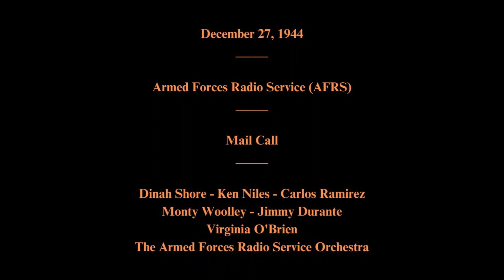December 27, 1944 - Mail Call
Armed Forces Radio Service (AFRS)

Mail Call

Featuring:   Dinah Shore - Ken Niles - Carlos Ramirez - Monty Woolley - Jimmy Durante - Virginia O'Brien - The Armed Forces Radio Service Orchestra